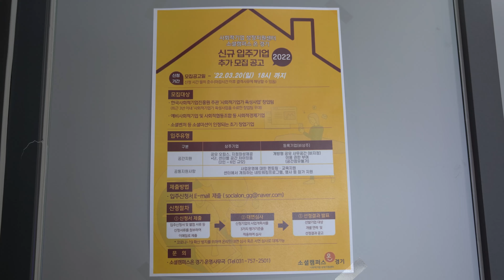무료소스 소셜캠퍼스온경기 신규입주기업 추가 모집 공고